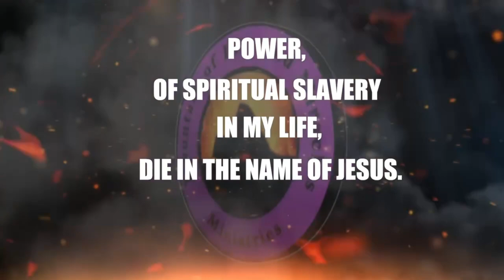MFM DRAMA SKIT - SPIRITUAL SLAVERY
May the Lord give us power to set free from Spiritual Bondate/Slavery... Amen

🆂🅿🅾🅽🆂🅾🆁🅴🅳 🅰🅳🆂: Introducing Risevest Dollar Denominated Asset - Your gateway to a world of Financial Opportunity...